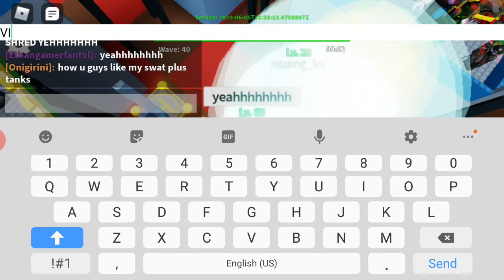Crossroads in Golden